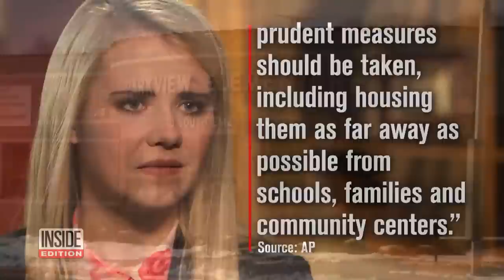Elizabeth Smart’s Kidnapper Wanda Barzee Moves In Near School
The woman who kidnapped Elizabeth Smart 16 years ago is now living around the corner from an elementary school. Wanda Barzee, 73, has moved in to a modest home in Salt Lake City, Utah. Parkview Elementary School is just 600 yards away. Smart, who was 14 when she was kidnapped and is now a mother of three, was outraged by the news. "Every possible caution and protection should be taken when it comes to protecting our children," she told The Associated Press.